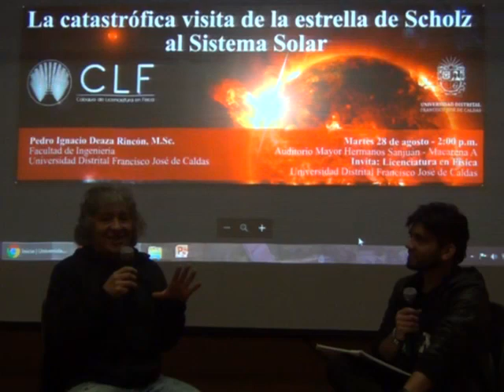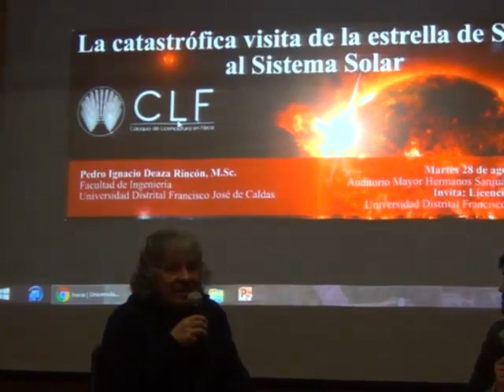​Pedro Ignacio Deaza Rincón:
Licenciado en Física de la Universidad Pedagógica Nacional, Especialista en Física y Magister en Astronomía de la Universidad Nacional de Colombia. Miembro de la Asociación Colombiana de Estudios Astronómicos ACDA y del Comité Científico de la Liga Iberoamericana de Astronomía. Director del Semillero de Computación Científica y profesor en la Facultad de Ingeniería de la Universidad Distrital Francisco José de Caldas.